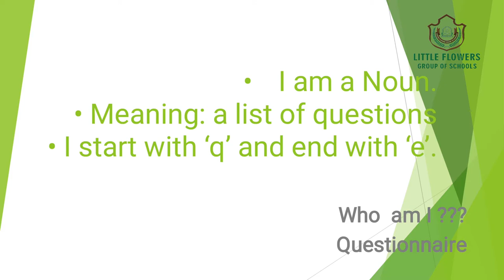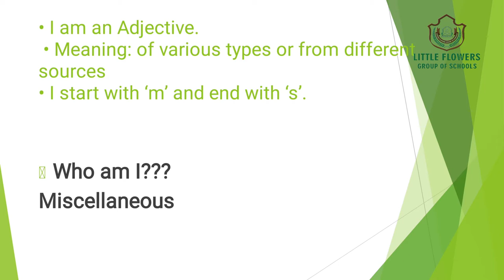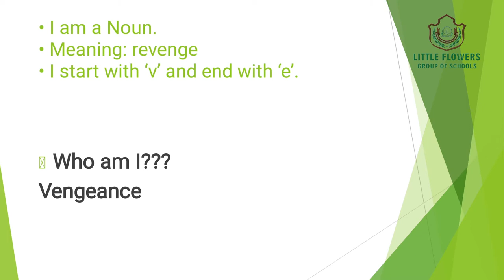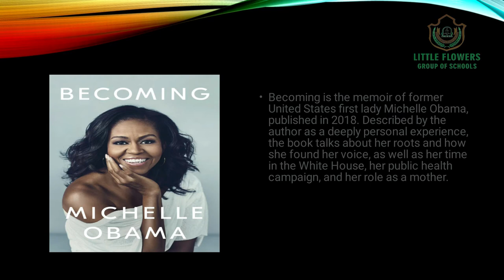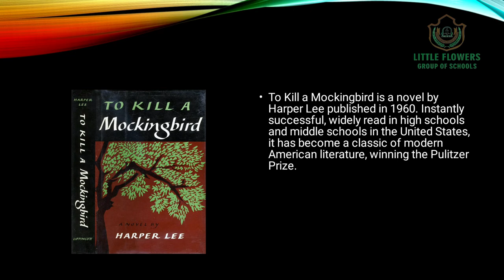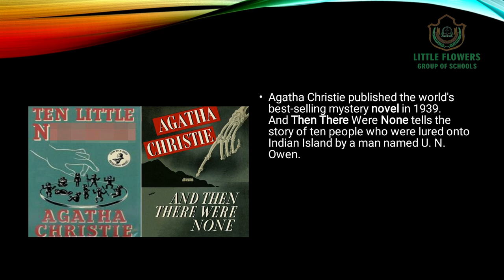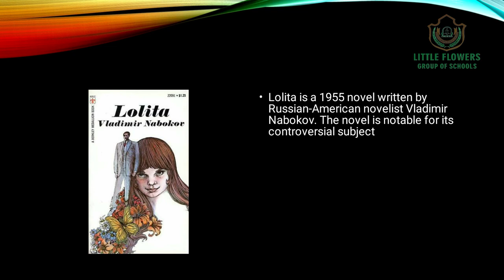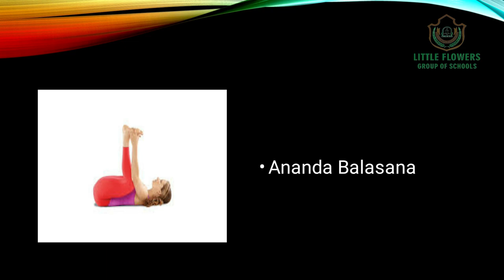CLASS VIII, CH 35, 37, WORKSHEET 4